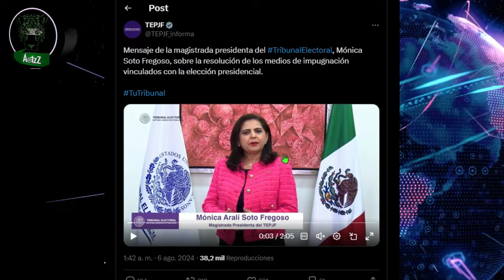TEPJF resolverá cientos de impugnaciones, pero Sheinbaum ya sabe que recibirá constancia de mayoría